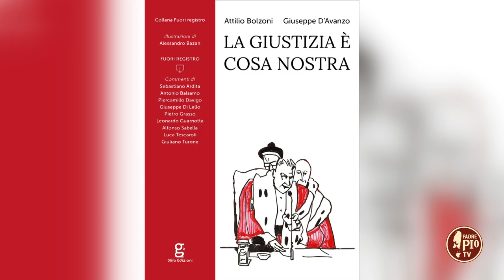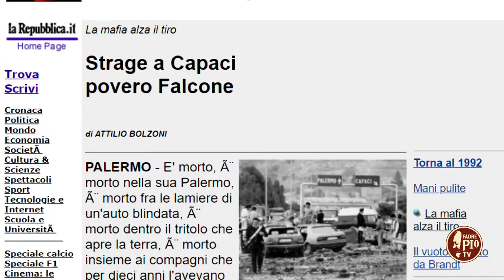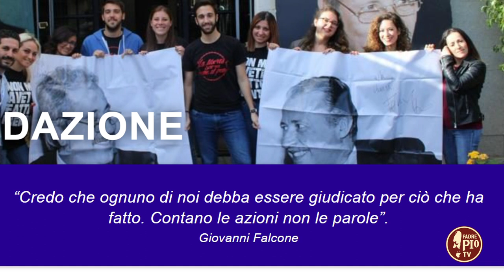Falcone: un italiano fuori posto in Italia. Il racconto di Attilio Bolzoni